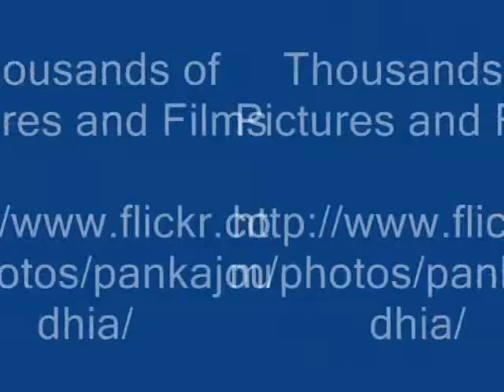Octonary Ingredients of Swertia alata Formulations: Pankaj Oudhia's Medicinal Plant Database